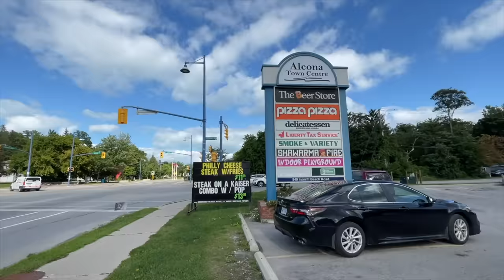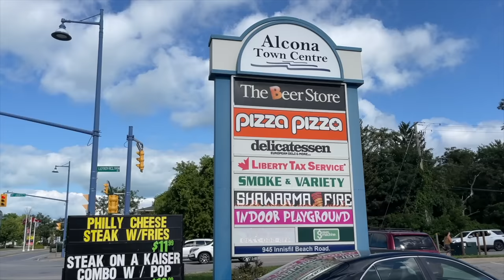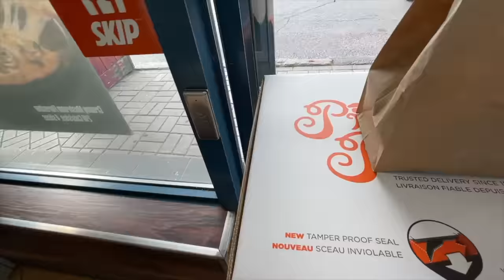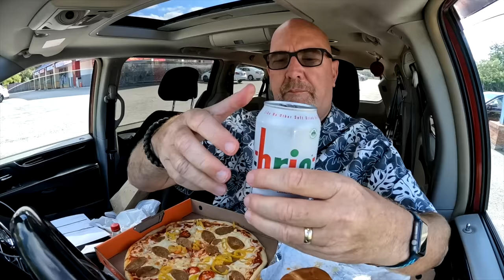BIG BUFFALO CHICKEN SANDWICH & HOT & SPICY SAUSAGE PIZZA with Brio and Coke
MY GEAR;
30 Amp 25 Feet RV Power Extension Cord